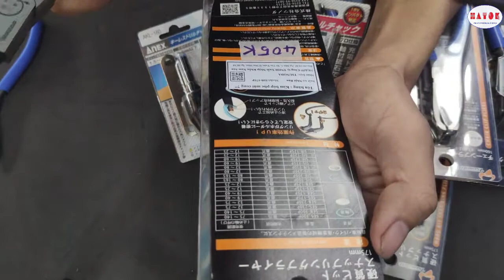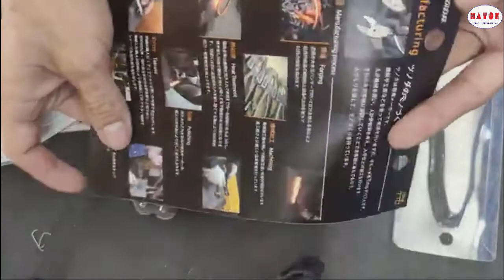Review " Kìm mở phe , Kìm tháo nhông xích Tsunoda " hàng nhật - giá chất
Cùng anh em xem qua một số tính năng của kìm mở phe , kìm tháo nhông xích của hãng Tsunoda và Đầu chuyển mũi khoan Anex. Hai thương hiệu nổi tiếng của Nhật bản. Hy vọng qua video này mang đến cho khách hàng sử dụng có thêm sự lựa chọn sản phẩm cao cấp với giá cả hợp lý .